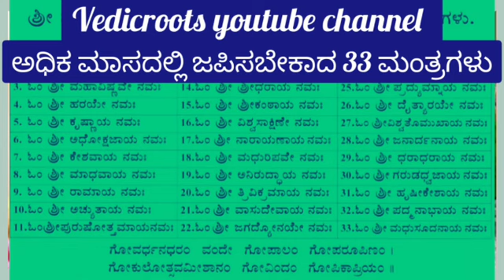13.Adhika maasa huge info ll ಅಧಿಕ ಮಾಸದಲ್ಲಿ ಹೇಳುವ 33 ಮಂತ್ರಗಳ ಮಾಹಿತಿ